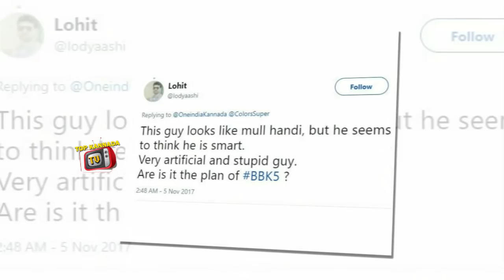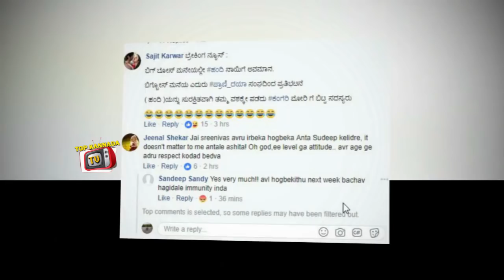Facebook Trolls on Bigg Boss Ashita and Jagan | Kannada Bigg Boss Season 5 | Top Kannada TV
Watch Facebook Trolls on Bigg Boss Ashita and Jagan | Kannada Bigg Boss Season 5 | Top Kannada TV